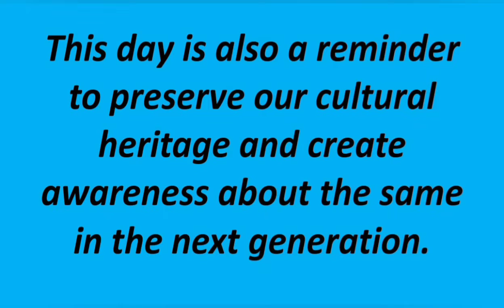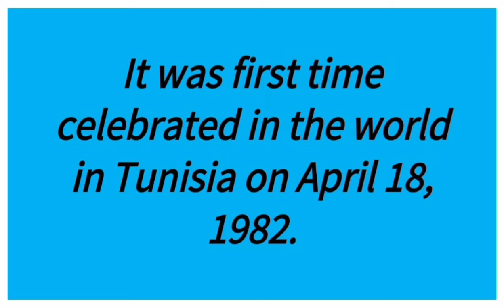About World Heritage Day(18 April)/Few lines on World Heritage Day/Short essay on World Heritage Day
Video Highlights
*About World Heritage Day
*Few lines on World Heritage Day
*Short essay on World Heritage Day
*Ten lines on World Heritage Day